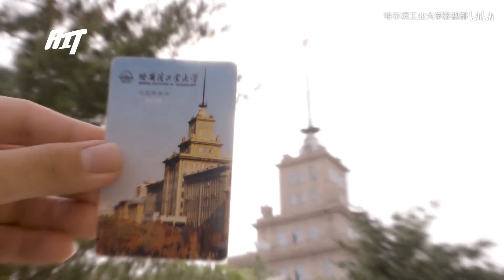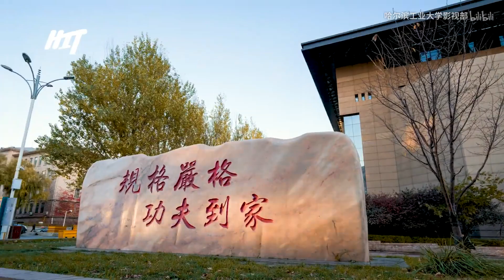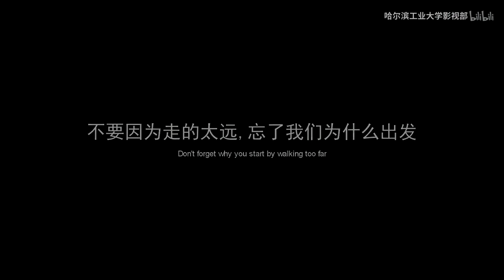韶华·哈工大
回眸难舍 · 韶华 · 哈工大